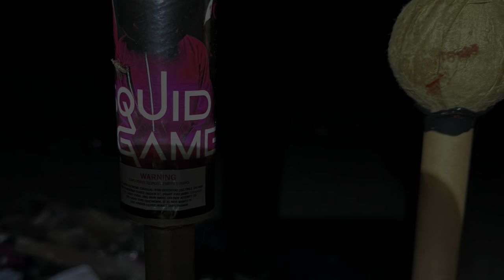Lighting VERY LOUD FIREWORKS For my Birthday 🎉💣💣🧨🧨💥💥 and lots of home made BANGERS Rockets & Salutes